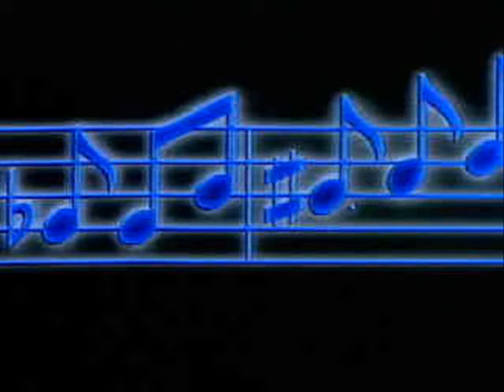Didier Euzet - Gracia (645)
Music, arrangments and performance by Didier Euzet (C) 2011 Dream Team Productions.